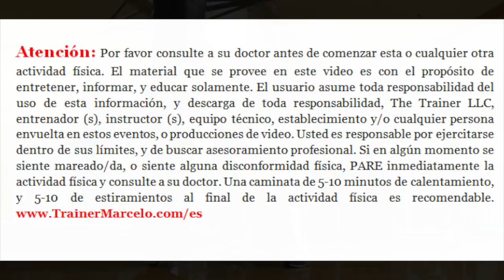S.A.TV #231: Kickboxing Para Adelgazar [Quema Grasa y Tonifica/Fat Burning Routine]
Si este video de kickboxing para adelgazar te ha sido útil, por favor dale “me gusta” y comparte. Gracias!